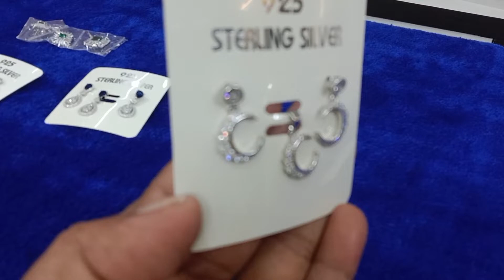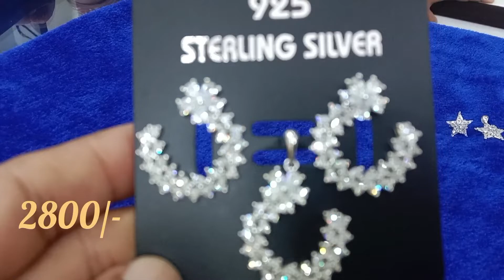❤💍ತುಂಬಾ ಸುಂದರವಾಗಿ ಕಾಣುವ ಬೆಳ್ಳಿ ಓಲೆ ಗಳು ಮತ್ತು neckchain||very beautiful silver🥈 jewellery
you will get all kind of  silver neck chain, earings, haram and bangles. it's available in Arka house of silver in dasarahalli, magadi main road, bangalore